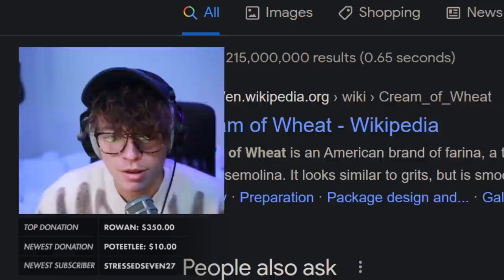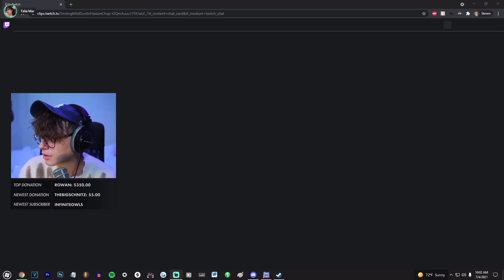Overcoming the Language Barrier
Speak English, fools.